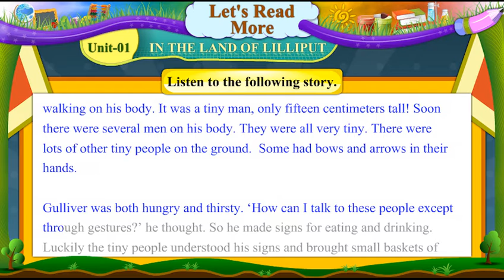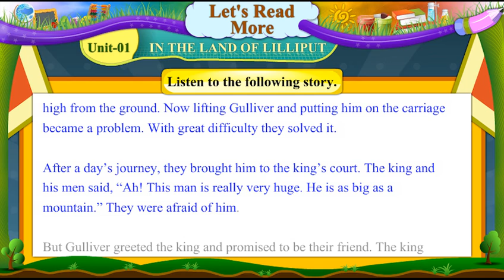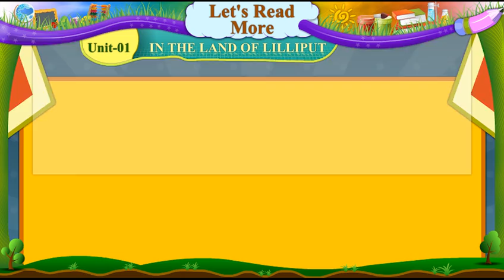std 6th extra unit 1 sem 2 in the land of liliput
english gyankunj